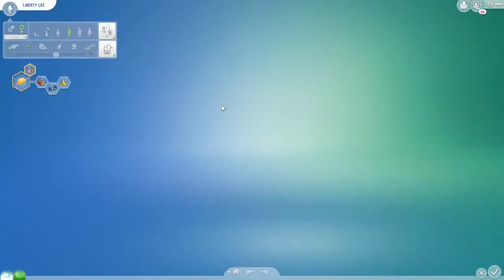Liberty Lee, FTW! | Popular Fiction Challenge #3 | Sims 4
Cheerful townie Liberty Lee wastes no time in making Harrison her 'special friend'!

The Popular Fiction Challenge is based on Young Adult novels, was created by sulx2 and can be found on her Tumblr